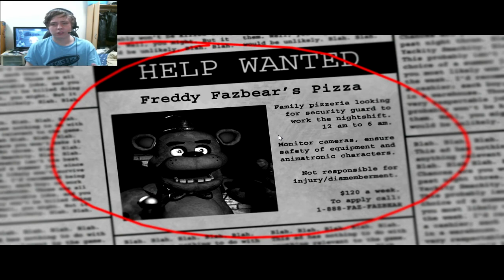Five Nights at Freddys W/Ert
3Sp00ky5Me also I got the camera on my head doing this one and I know the voice and facecam get unsynced after a bit but that was lag spikes randomly and laziness on my part to not match the two seperate videos fps.